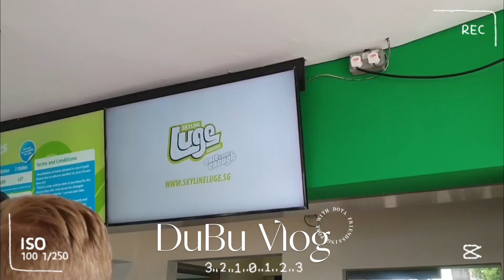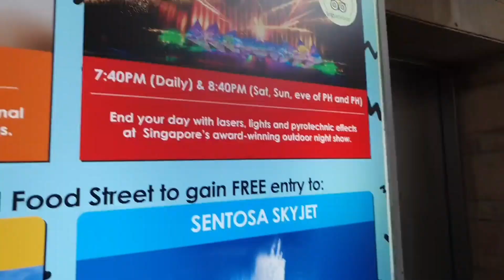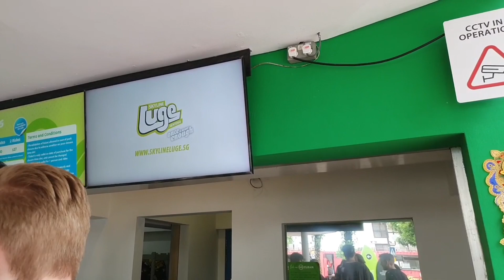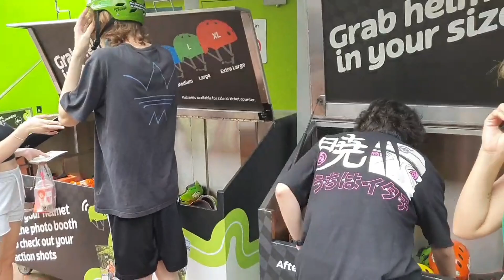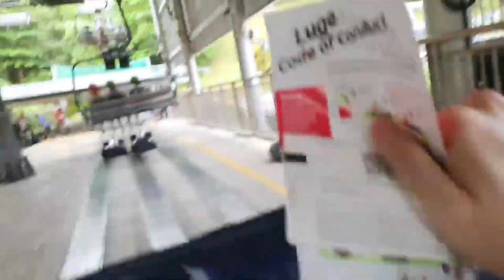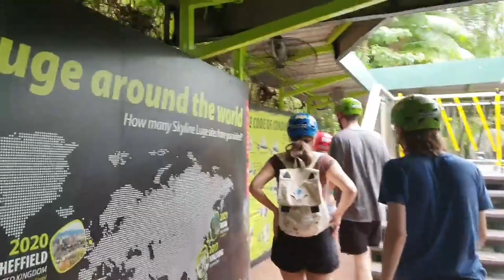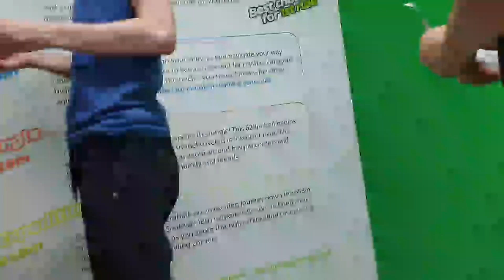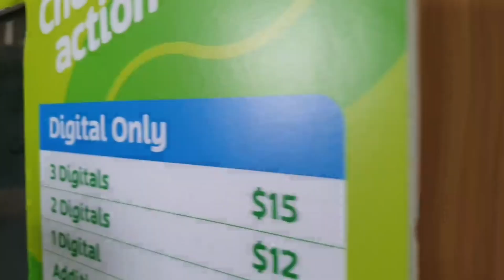Skyline Luge with Dota2 friends | Singapore Vlog #2 | DuBu